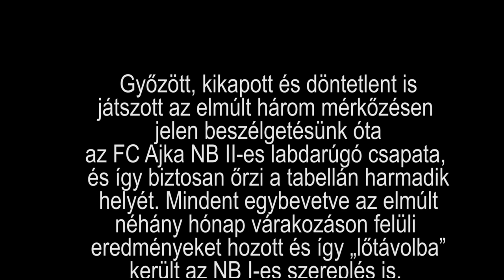A feljutás nem lehetetlen - Interjú Jeney Gyulával, az FC Ajka vezető edzőjével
Győzött, kikapott és döntetlent is játszott a lapzártánkat megelőző három mérkőzésen az FC Ajka NB II-es labdarúgó csapata, és így biztosan őrzi a tabellán harmadik helyét. Mindent egybevetve az elmúlt néhány hónap várakozáson felüli eredményeket hozott és így „lőtávolba” került az NB I-es szereplés is. Persze sok minden szól amellett, hogy az NB I. még nem az Ajkának való és a csapat vezető edzője is azt állítja, hogy az első osztályt a nagyvárosok csapatainak találták ki. Hogy mit gondol még a csapat jelenéről és jövőjéről, az kiderül a vele készített interjúból.
A kétségtelen sikersorozatra utalva Jeney Gyula elmondta, hogy mindennek az alapja nem a szerencse, hanem egy masszív és látványos játék, amire a csapattal együtt törekednek mérkőzésről mérkőzésre. Szerencsére erre a játékosok is vevők és a játékoskeret minősége is megfelel.
Mikor Jeney átvette a csapatot (Kis Károly távozását követően) az Ajka még a 14. helyen állt. Nem volt kieső zónában. A „hirtelen javulás” alapjait is a korábbi mester munkája alapozta meg, de az ő szemlélete kétségkívül más volt, más „iskolát” képviselt. Korábban, még játékos korában is sokat dolgoztak együtt, ismerték egymást. Nem véletlen tehát, hogy Jeneyt Ajkára is meghívta Kis Károly és itt kezdtek el igazán együtt dolgozni – a nehézségek ellenére is kölcsönös megértésben. Annak ellenére, hogy mindketten tudták, rendkívül eltérő a habitusuk, olyan, mint a „tűz és a víz”. Bármilyen furcsán is hangzik, jól kiegészítették egymást. Azt is el kell ismerni, hogy Kis Károly csinált stabil NB II-es csapatot az FC Ajkából. Talán Jeney stílusa jobban passzol a mai futballvilág tendenciáihoz, a fejlemények legalábbis ezt mutatják.
Jeney, bár folyamatosan tovább képezi magát – jelenleg az NB I-es csapat vezetését is lehetővé tevő A licensz megszerzéséért dolgozik – dicséri hozzáértő stábját, akik megfelelő támogatást nyújtanak neki a játékosok felkészítésében. Úgy érzi segítőiben és a játékosokban is sikerült a bennük rejlő képességeket felszabadítani, mozgósítani és a jelek szerint „át is gyalogolnak” az NB II-n.
Jeney elismeri, hogy adott tanácsokat és végzett némi nyomozómunkát megfelelő játékosok felkutatásában, de szerinte igazából a korábbi mesternek és Geri Gyula elnöknek köszönhető, hogy sikerült összehozni a jelenlegi keretet.
Ha a legutóbbi mérkőzéseket is számítjuk, 14 győzelem, 4 döntetlen, 3 vereség. Már készült olyan táblázat, amin a legutolsó formák alapján első lenne az Ajka, de talán kár még az NB I-ről álmodozni...
Az első osztályt a tradicionális nagyvárosi csapatoknak kellene uralniuk, legalábbis így lenne természetes. Hogy ez manapság nem így működik, annak számos oka van, ebbe most ne menjünk bele.
Az beszélgetésben szóba került még Jeney felfogása a játékról, a játékosok irányításáról, a küzdelem lényegéről és sok minden egyébről, amit jó, ha tőle magától hallanak olvasóink.
Az interjú elérhető az Ajkai Szó és az Ajka TV internetes felületein.